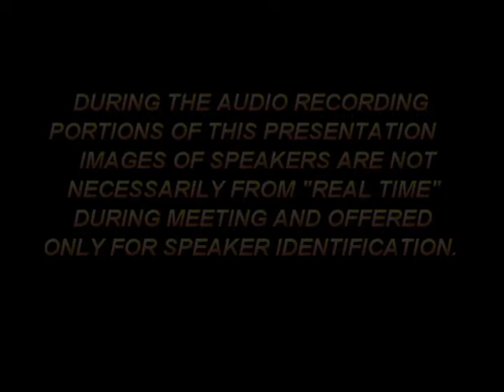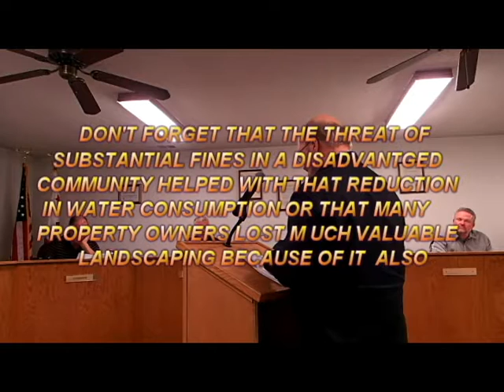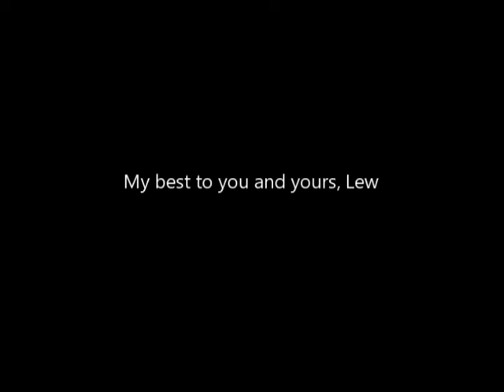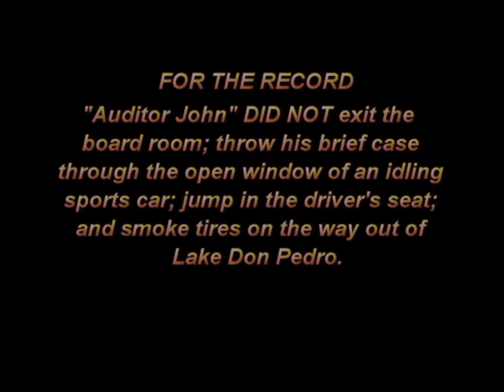#5 LDPCSD Feb 22nd 2017 FINAL AUDIT REPORT APPROVED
WES BARTON continues his outstanding job of representing the financial interests of LAKE DON PEDRO COMMUNITY SERVICES DISTRICT "MANDATORY CUSTOMERS" in the subdivision.   Do I understand this correctly?  The Final Audit is approved conditioned upon COMPLETE REPLACEMENT with the one our Board Secretary distributed to the  board and public in the meeting agenda packet?  This was required because the final bound audit report from "Auditor John" (presented to the Board of Directors for approval) contained different figures, one constituting a $443,000 difference?  (As to how Kampa capitalized fixed assets and provided that information to the auditor?)  The auditor suggested the report error was likely a simple mistake in his office when an employee accidentally had bound as the Final Report what in reality was a draft report from some time ago?   The Final Report presented by the auditor was actually issued November 18th, 2016?  This was presented to the LDPCSD BOARD on February 22, 2016?  Wes Barton has been asking questions for over a year with no response from our management company president and the LDPCSD GM and Board Treasurer Pete Kampa? Barton's questions regarded substantial differences with the monthly board financial reporting by GM Kampa which Barton believed to be incorrect?  Kampa refused to answer these questions citing the information was in the hands of the auditor?  Pete Kampa worked closely with the auditor to produce this incorrect report?  On the meeting approval date (three months after the report had been issued by the auditor) this mistake is then discovered by Director Russ Warren who happened to compare figures in the Final Report with the report in the agenda packet and discovered they did not match?  Kampa and the board of directors have never been able to answer the question as to why 99% of the legally entitled Merced River water using "mandatory customers of the subdivision" should be required to pay for a special benefit GROUNDWATER SUBSTITUTION PROGRAM in order to provide water service to land developer properties outside the water license place of use?  The LDPCSD has always pumped water under Merced Irrigation District water license 11395 since it was formed?  There are no LDPCSD policies which cover this GROUNDWATER SUBSTITUTION PROGRAM?  There has been no accounting through the decades to determine just how much this GWSP actually costs the entitled users who receive no benefit yet pay the costs?  Twice the Board attempted to abolish resolution 2013-4 which prohibits further water service Outside Merced Irrigation District Place of Use restrictions per water license 11395?  Kampa worked with some of the very properties requiring this OMIDPOU water service 209 years ago?  Kampa has on more than one occasion misrepresented the LDPCSD's position on this special water service benefit and/or the facts of the situation which surround the GWSP to county, state and federal agencies?  The government grants used by Kampa to construct the groundwater wells necessary for the GROUNDWATER SUBSTITUTION PROGRAM  were intended to be used for existing customers and not to increase service connections?  Primary infrastructure systems were completely ignored as Kampa pursued his GWSP (such as the water treatment filters whose "emergency repair" cost +/- $300,00)?  Pete Kampa was very familiar with LDPCSD difficulties as he had previously worked for the district between 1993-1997?  Kampa achieved his GM status through a board orchestrated CLOSED RECRUITMENT PROCESS to guarantee he and his Kampa Community Solutions llc management company could be the only applicant and ultimate GM appointee?